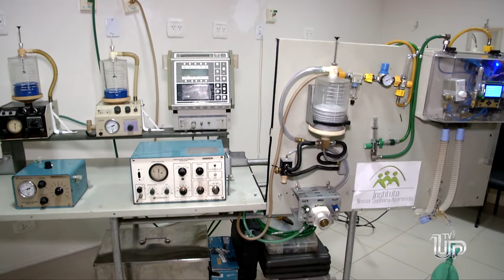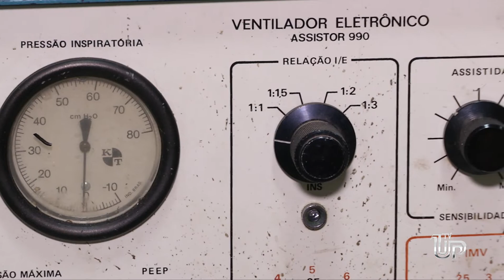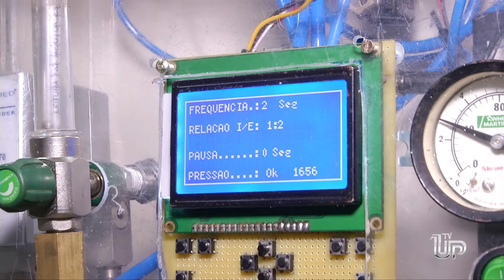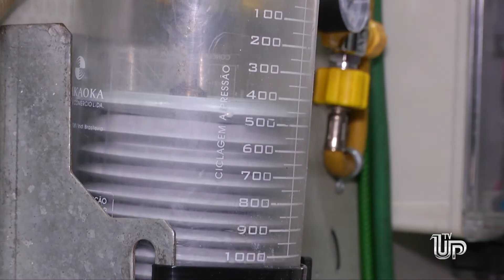Em Umuarama: Engenheiro mecânico apresenta protótipo de respirado em hospital